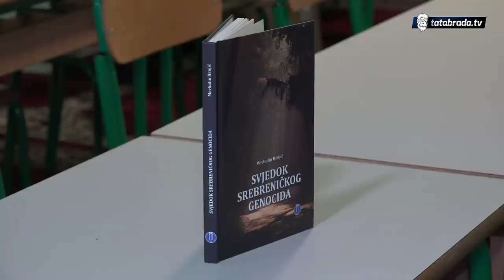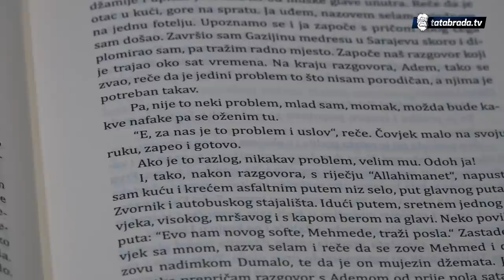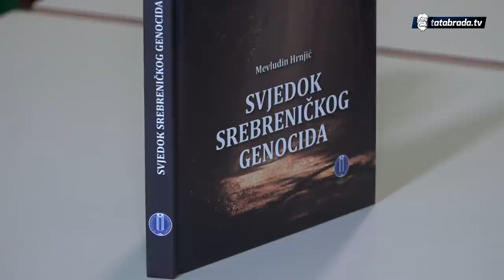"Imao sam samo jedan upaljač uz sebe, koji mi je pomogao da preživim"